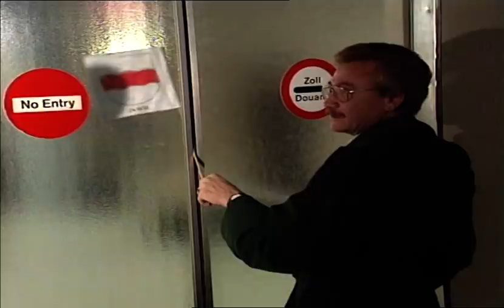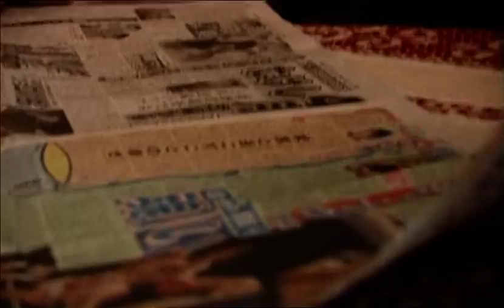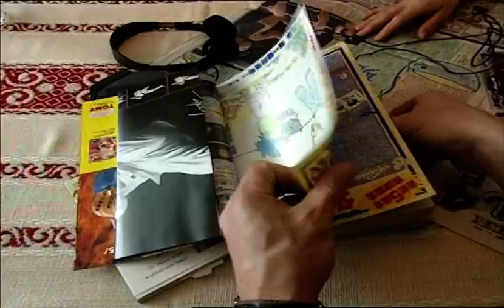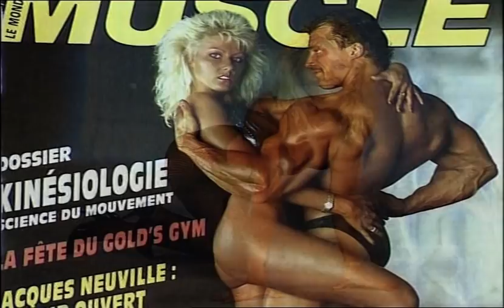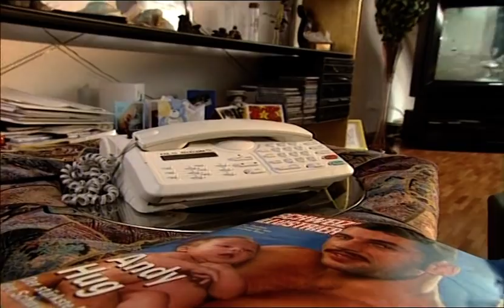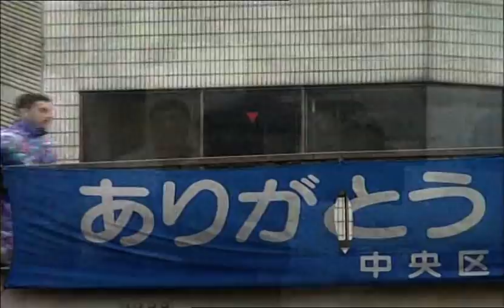MMA K-1 | Andy Hug | Vom Rocky zum Samurai | DOCU w. ENG SUB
English Subtitles by HKKino (01-04-20 New) Osu!